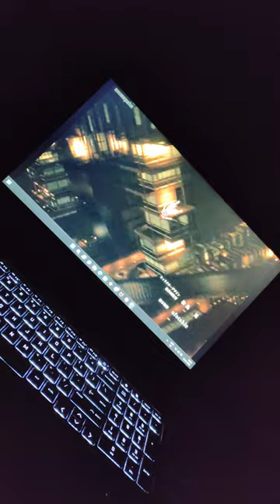Demon Slayer Akaza Entrance In Infinity Castel. Subscribe And Like To Watch Like This Type Video.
Demon Slayer Akaza Entrance In Infinity Castel.
This Video Clip Take From Demon Slayer S(03) First Episode.